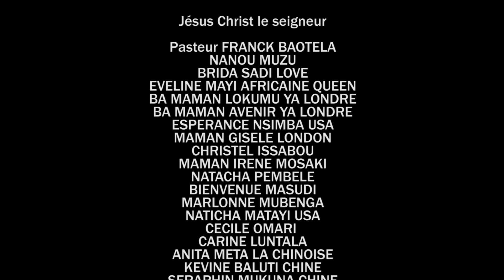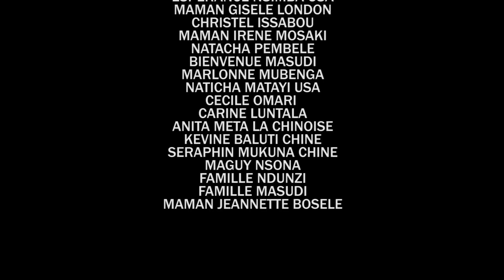tama épisode 1film congolais